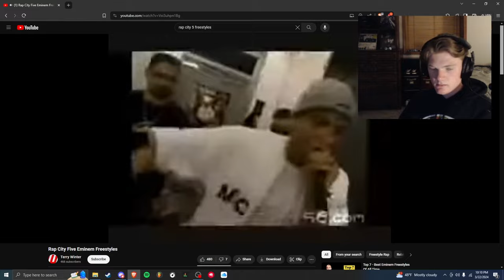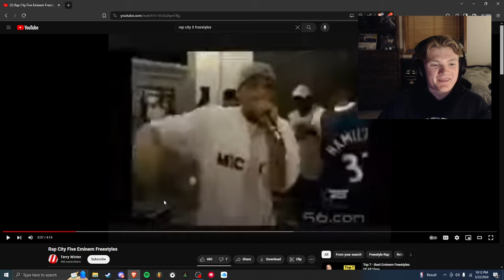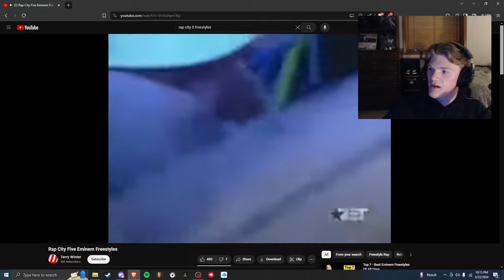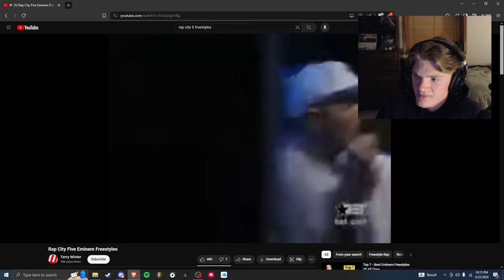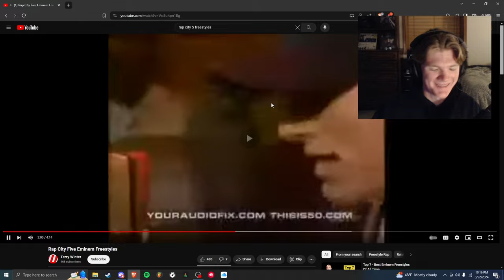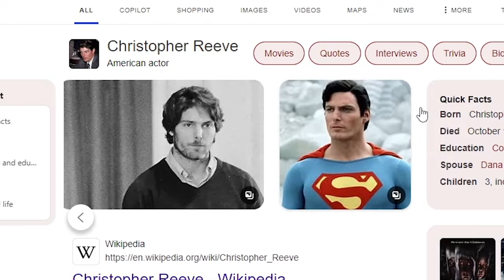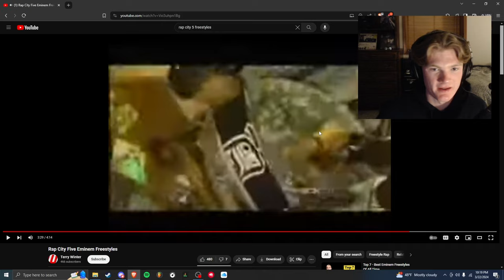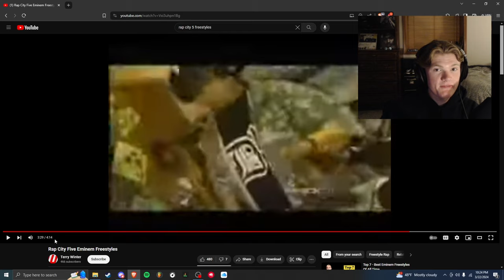REACTING TO "Eminem Rap City Freestyle"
Join me on an exhilarating journey through the iconic Rap City freestyles by none other than the Rap God himself, Eminem! In this epic reaction video, we delve deep into the lyrical genius of Marshall Mathers as he effortlessly spits fire over classic beats, leaving audiences awestruck and jaws dropped.

From the gritty streets of Detroit to the global stage, Eminem's raw talent and unmatched wordplay have solidified his place in hip-hop history. With razor-sharp wit and unmatched delivery, Slim Shady takes us on a rollercoaster ride of emotions, tackling controversial topics with fearless authenticity.

Prepare to witness jaw-dropping punchlines, mind-bending metaphors, and jaw-dropping flows as we dissect each rhyme scheme and unravel the layers of Eminem's unparalleled storytelling ability. From his early days battling on Detroit's underground scene to his meteoric rise to superstardom, every freestyle is a testament to his evolution as an artist.

Whether you're a die-hard Eminem fan or a newcomer to the rap game, this video promises to be a captivating exploration of one of the greatest lyricists of all time. So grab your headphones, buckle up, and join me as we dive headfirst into the world of Eminem's Rap City freestyles. Don't miss out on this epic journey through the mind of a lyrical genius!